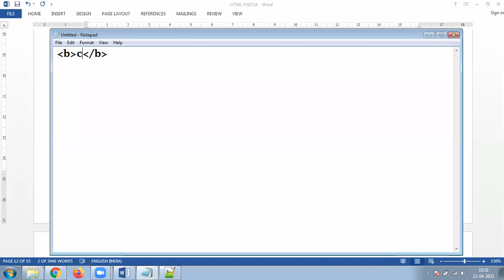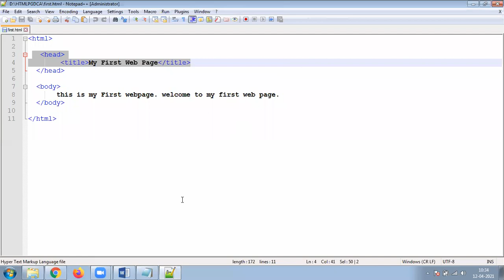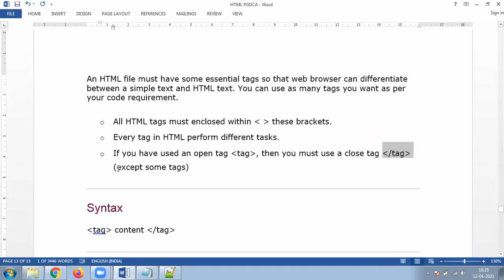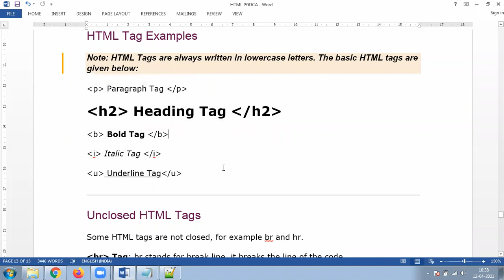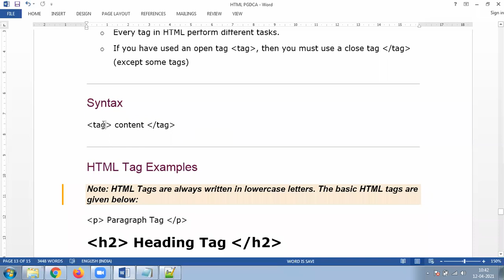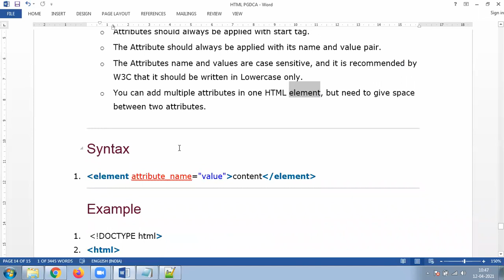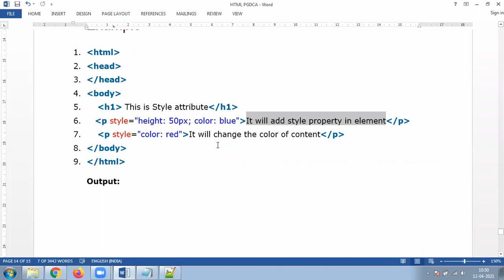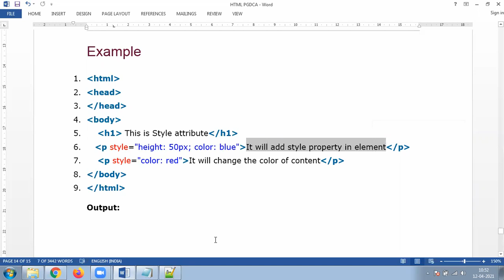12 APRIL 2021 HTML TAGS & ATTRIBUTES